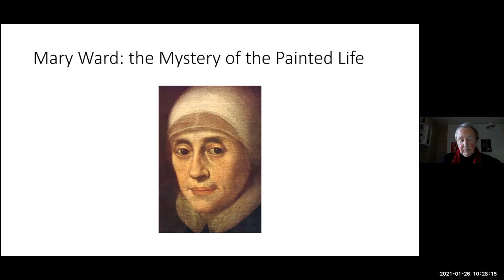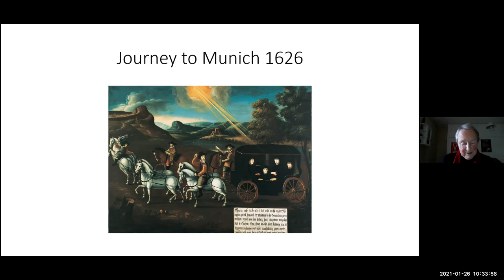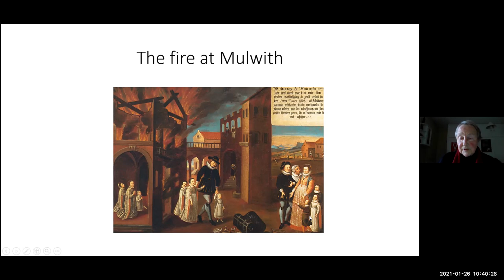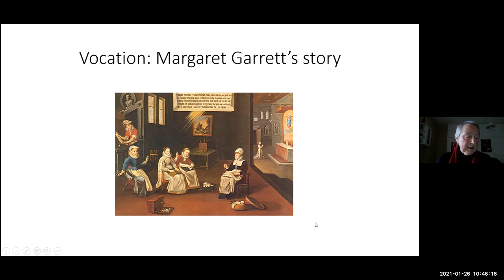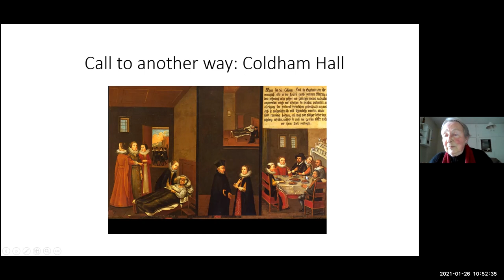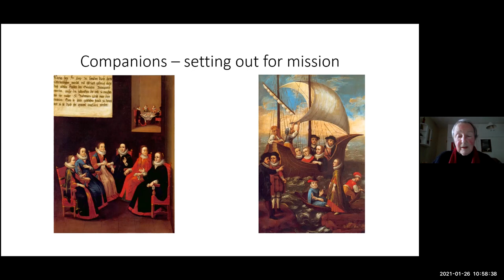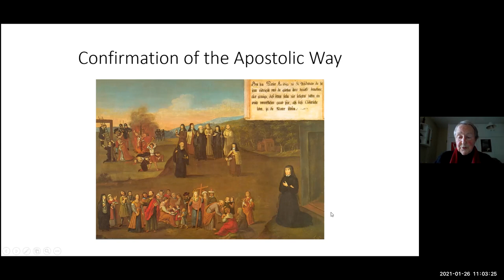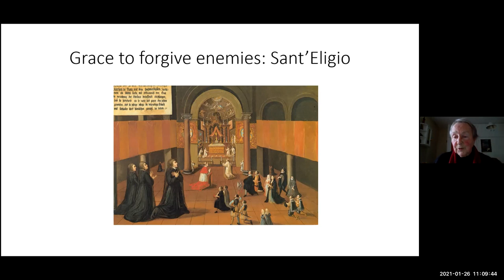The Mystery of the Painted Life - a digital lecture on Mary Ward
In the Living Heritage Exhibition at the Bar Convent, a whole wall is given to a series of fifty pictures known as The Painted Life of Mary Ward, the Yorkshire-born founder of the religious congregation to which the house belongs.

What is the story told by these pictures? When were they painted? Who commissioned them, and why? Who were the artists?

Recorded as part of Mary Ward Week 2021, Sr Patricia Harriss CJ explores this fascinating series of paintings and the remarkable life which inspired them.